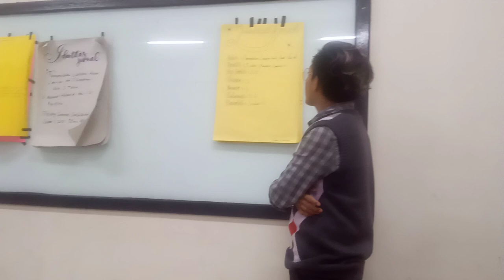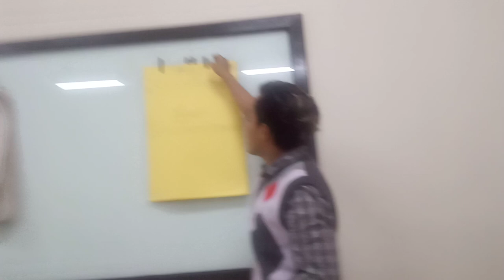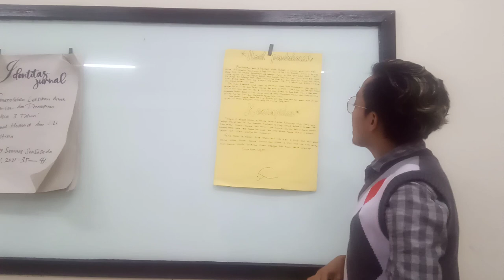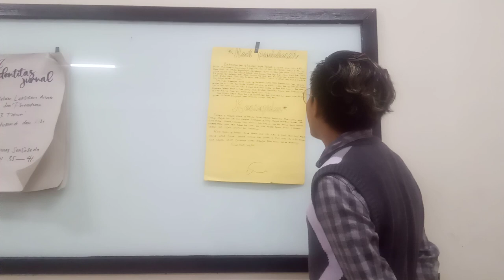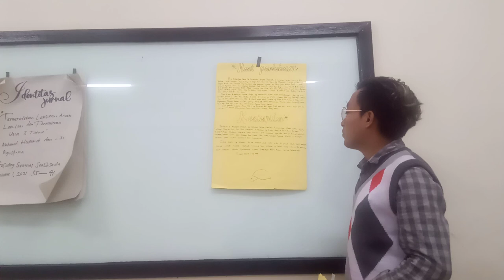Belajar Mengenai Pemerolehan Bahasa Anak Leksikon